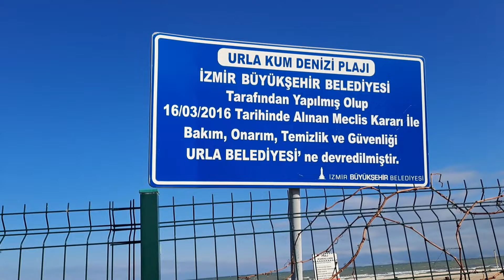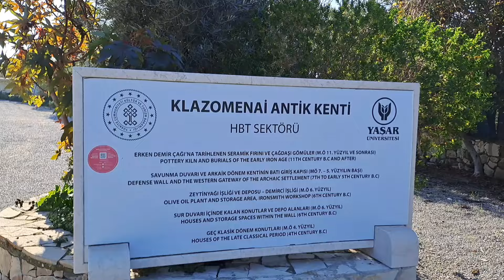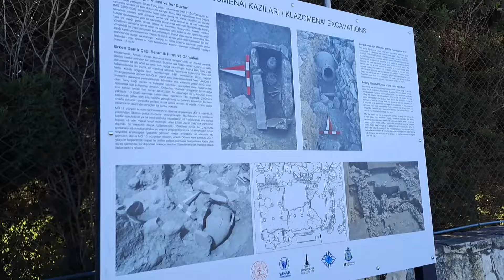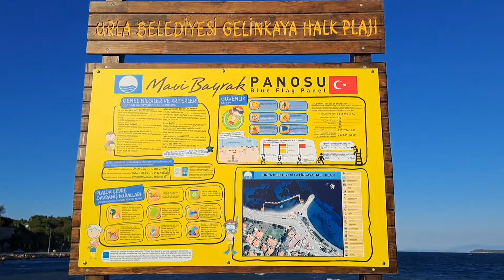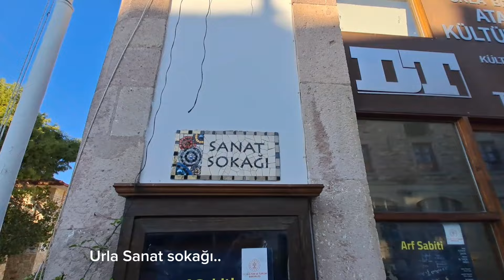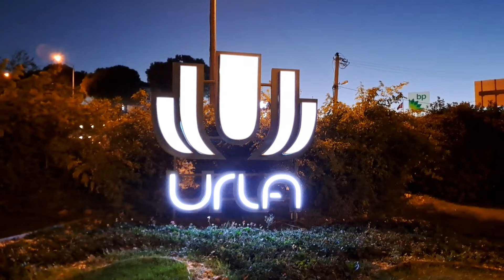🌼🍀Urla Karantina adası, İskele, Sanat sokağı, Klazomenai antik kenti...🌼🍀